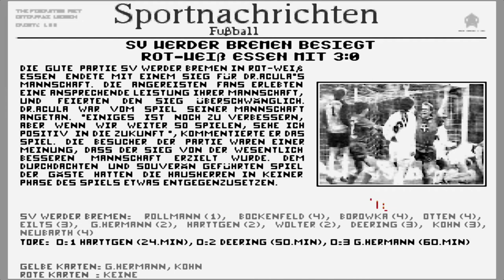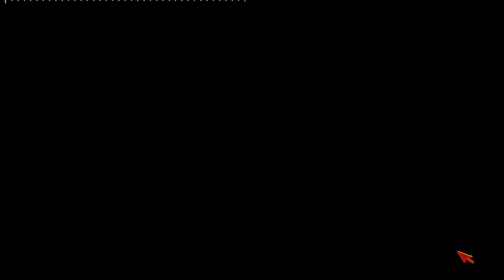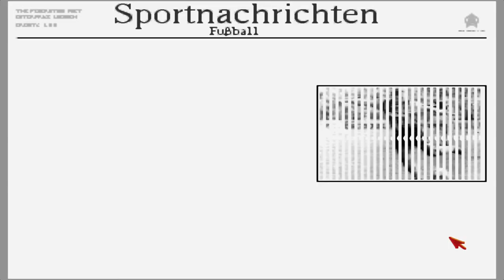Let's Play Bundesliga Manager Professional #05 - In Richtung 2. Liga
In diesem Let's Play Video im Bundesliga Manager Professional versuchen wir den Aufwärtstrend aus der letzten Folge zu halten und damit auf die Aufstiegsplätze in der Amateur-Oberliga zu kommen.